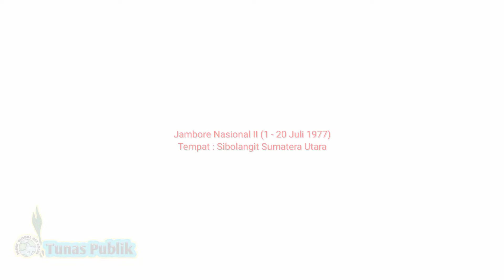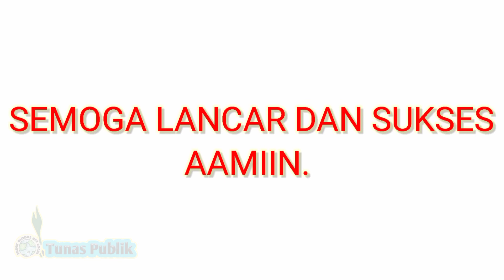Logo, Tempat, Mars Jambore Nasional dari masa ke masa | Jamnas Ke I s.d XI@TunasPublik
Logo, Tempat, Mars Jambore Nasional dari masa ke masa | Jamnas Ke I s.d XI‎@Tunas Publik